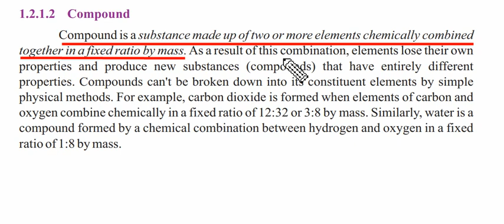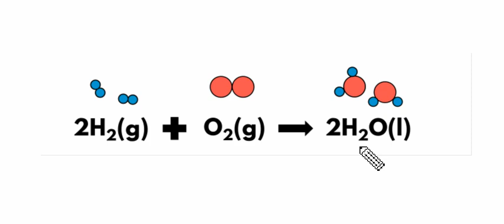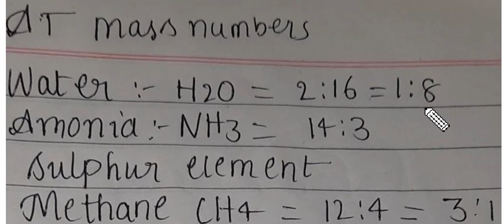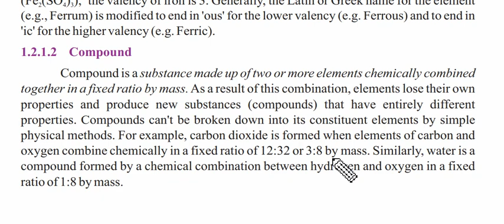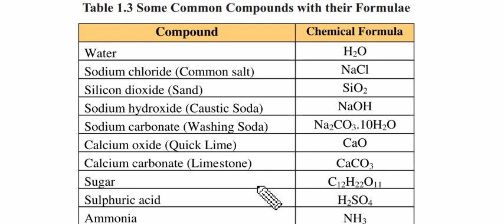Chemistry 9th Ch#01 Topic CompoundIntroduction